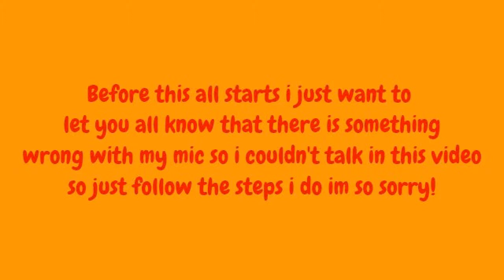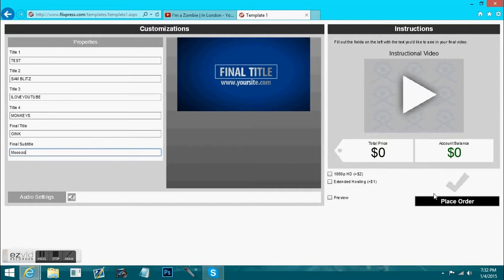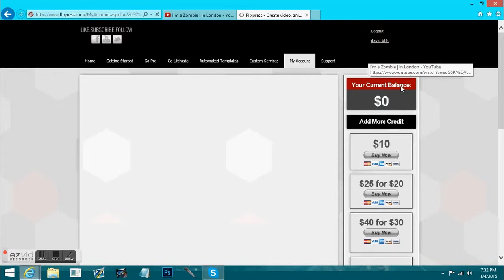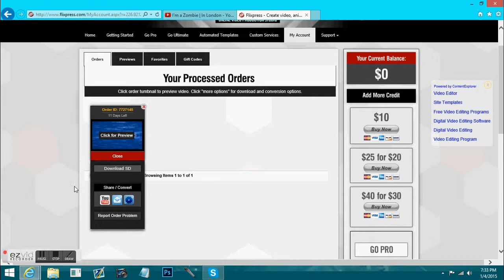HOW TO MAKE YOUR OWN INTRO AND OUTRO FOR YOUR YOUTUBE VIDEOS!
Yo yo yo everyone today i have a tutorial that was requested a lot so here it is finally! So heres the link to the website i was just register and verify your email. And also i literaly didnt even know my mic was broken so i was talking this whole time but you cant hear me ;( and i tried 2 times xD Anyways follow the steps i did in the video and im sure you will find this pretty easy thank you for watching and dont forget to drop a like and subscribe!